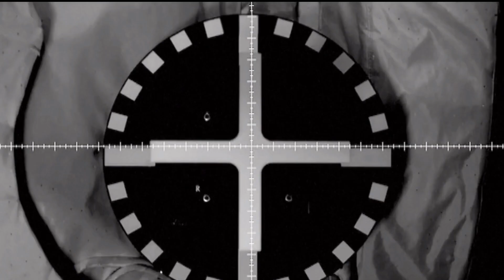Wentian module successfully docks to Chinese Space Station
Wentian Module has docked with the Tiangong Space Station - completing phase two of its construction. The new module brings a wealth of science experiment capability and increases the max capacity of station to six astronauts.
At 3:13 am on July 25, 2022, Beijing Time, the Wentian experimental module docked with the forward port of the Tianhe core module. This is the first time for two 20-ton spacecraft in China to rendezvous and dock in orbit, and the first time for astronauts to rendezvous and dock in orbit.
The Wentian module was launched on board the huge Long March 5B rocket and should join up with the Chinese space station's Tianhe core module hours later, expanding the country's crewed space research facility.